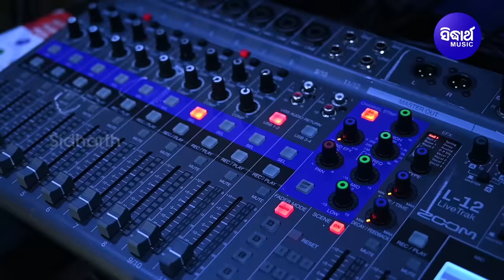Boy Friend Paisa Re | New Masti Album Song | Papu Pom Pom,Rojalin | Sidharth Music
Song : Boy Friend Paisa Re
Album/Film : Boy Friend Paisa Re
Album No :
Singer: Papu Pom Pom & Rojalin Sahu
Lyrics : Dr. Nirmal Nayak
Music Arranger / Programmer : Nari & Babu
♪ Full Song Available on ♪
►Amazon Music
Video Director : Abhaya Garanayak
Editor : Chandan, Balram
Thumbnail Design : Bikash & Tapan
Digital Grading : Shivananda Jena
DI At : Sidharth Studio
Camera Associate : Rintu, Narendra & Vicky
IT Support : Durga Prasad Das
Makeup : Deepak
Recorded At: Sidharth Studio
Voice Dubbing : Munna & Pappu
Mastering By: Sitaram Agrawal & Pradyumna Singh
Banner : Sidharth Music
Producer : Sitaram Agrawal & Namita Agrawal
Music Label : Sidharth Music